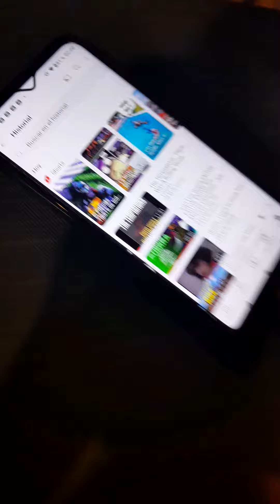15 de marzo de 2024